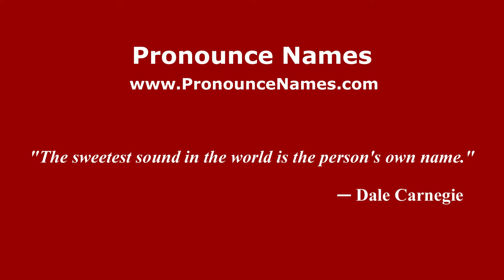How to pronounce Roberto Casabella (Spanish/Spain) - PronounceNames.com